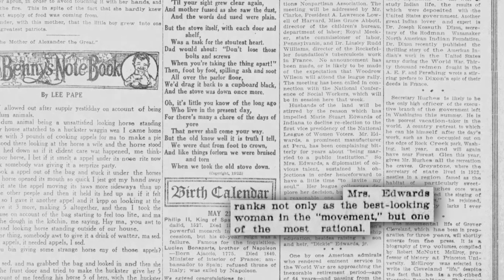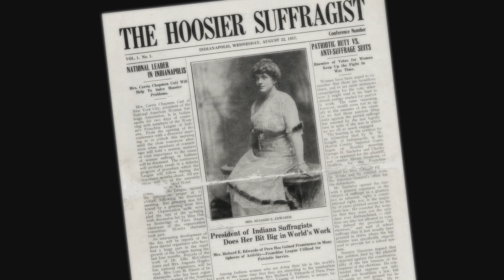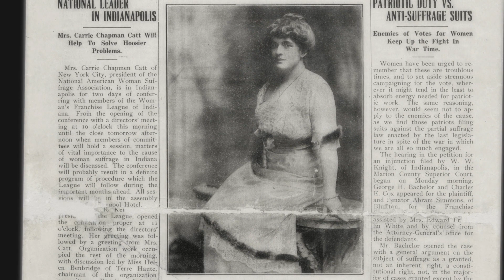Marie Stuart Edwards | Headstrong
Meet Marie Stuart Edwards, a suffragist, social reformer and founder of League of Women Voters.

Production Credits:
Producer: Kyle Travers
Graphics: Judi Border
Illustrations: Guide and Anchor

About Headstrong
Premiering throughout summer 2020, “Headstrong” is a series of short documentaries about inspiring female leaders from right here in Indiana.